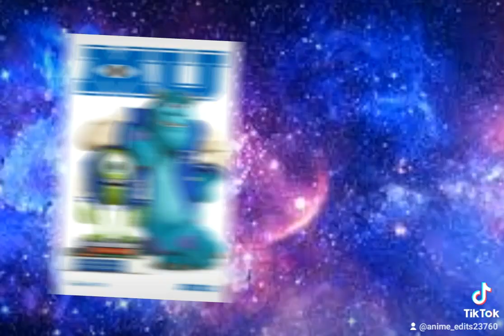cartoons as humans